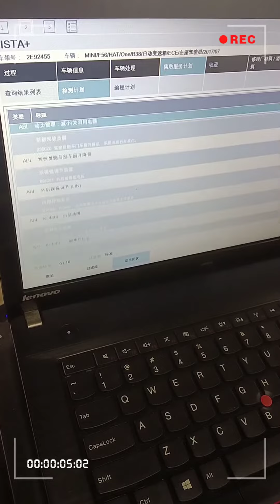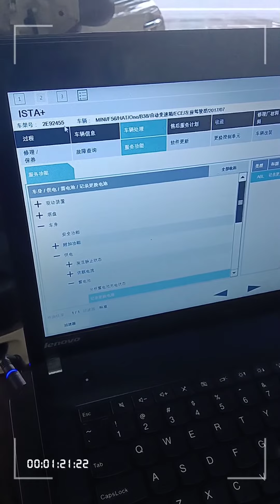高雄珮瑜汽車0970255866